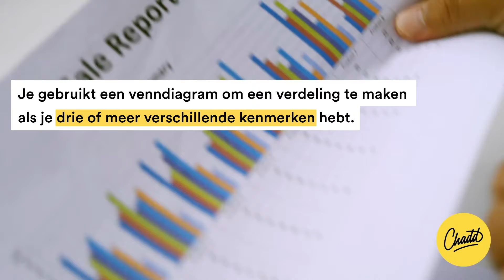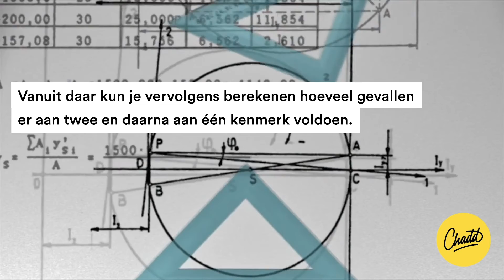Venndiagram - Mr. Chadd Academy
Venndiagram: wat is het precies en wat kun je ermee?

Je gebruikt een venndiagram om een verdeling te maken als je drie of meer verschillende kenmerken hebt.

Maar hoe doe je dit precies? Mr. Chadd legt het je uit!

Een venndiagram gebruik je om bepaalde gegevens te ordenen. Als je meer dan 2 kenmerken hebt, kun je geen kruistabel maken. In zo’n geval kun je een venndiagram maken. In een venndiagram laat je zien hoe bepaalde eigenschappen overlappen. Je doet dit door verschillende cirkels te tekenen die met elkaar overlappen.

Elk van de drie cirkels staat dan voor een bepaald kenmerk, zoals mensen die Duits spreken of mensen die een Instagram-kanaal hebben. Je kunt vervolgens van de vakjes invullen hoeveel dingen er in die categorie vallen. Hieronder volgt een voorbeeld zodat je kunt zien hoe je dit aan kunt pakken.

Meer weten over een venndiagram?